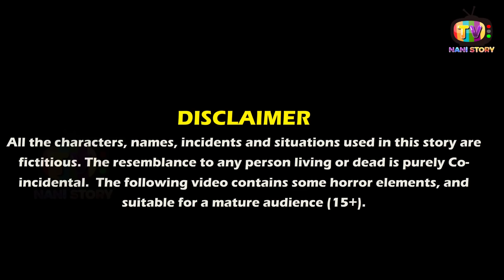जादुई हरी मिर्च | Hindi kahaniya | moral stories | bedtime stories | kahani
Voice Artist: Ruby Negi Rabb